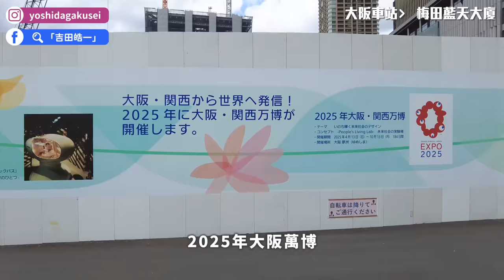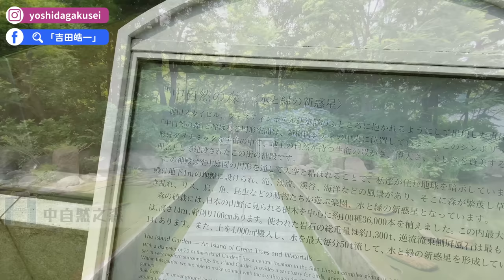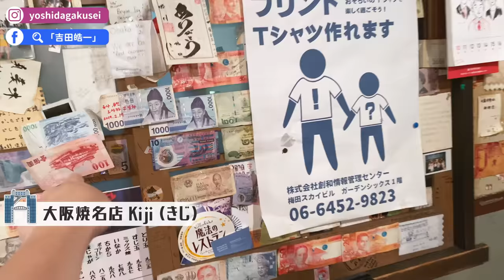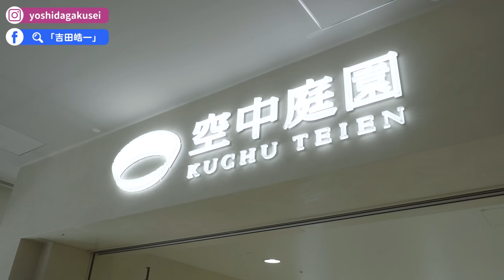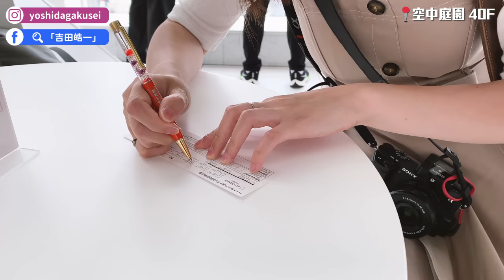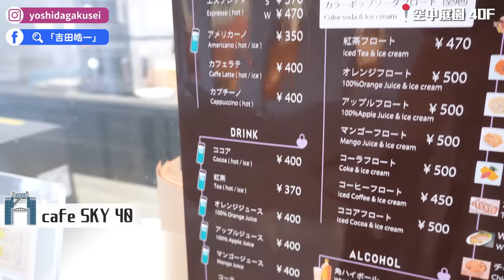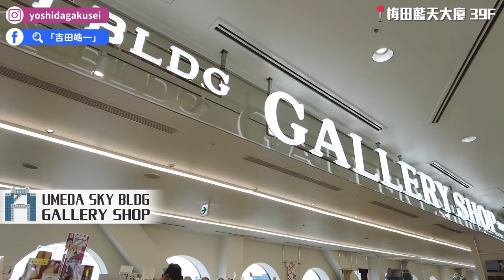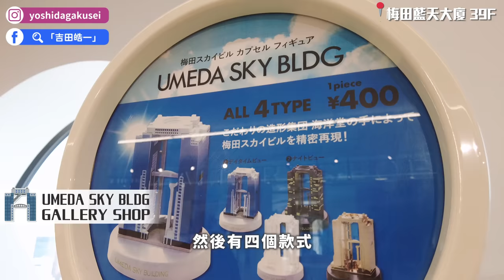2022大阪梅田散步✨梅田必買伴手禮、梅田藍天大廈、空中庭園展望台、空中透明手扶梯、滝見小路地下街完整攻略｜大阪梅田一日遊・日本旅遊4K VLOG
這一集也有我啦😎
梅田是大阪最熱鬧的地方，因為再開發計畫，這一帶在短短幾年有很大的變化，相信等日本自由行開放之後，大阪一定又跟大家記憶中的不太一樣✨這集繼續帶大家到我的地盤散步！

⚠️ 所有設施皆取得拍攝許可
📌 大阪「梅田空中庭園展望台」步行地圖攻略！

00:00 請開啟CC字幕
00:05 精彩畫面
00:25 影片開場
01:48 從大阪車站走到梅田藍天大廈
02:00 大阪梅田房價
02:40 抵達梅田藍天大廈
02:48 梅田藍天大廈「正確自拍方式」
03:14 中自然之森
05:08 梅田藍天大廈「最棒拍攝角度」
05:56 瀧見小路美食街
07:26 大阪燒名店Kiji（きじ）
08:20 新・里山
08:52 360度透明電梯
09:21 空中手扶梯
09:58 空中庭園（室內展望台）
11:40 cafe SKY 40
13:56 空中漫步（屋頂迴廊）
16:39 UMEDA SKYBLDG GALLERY SHOP（梅田伴手禮）
18:29 絹谷幸二 天空美術館
19:25 天空之橋
20:16 影片結尾